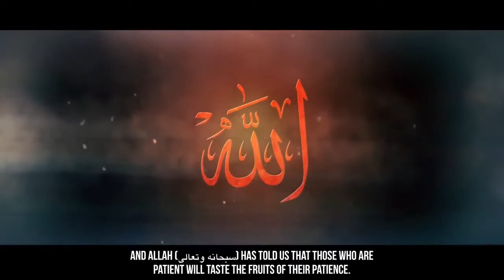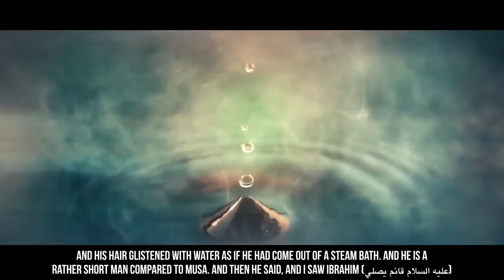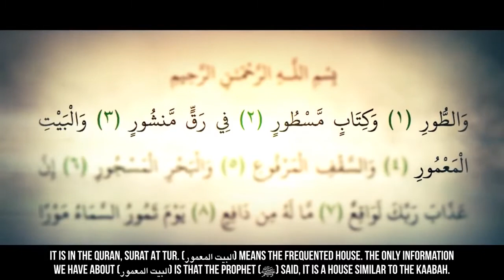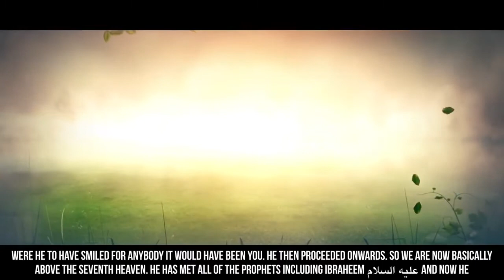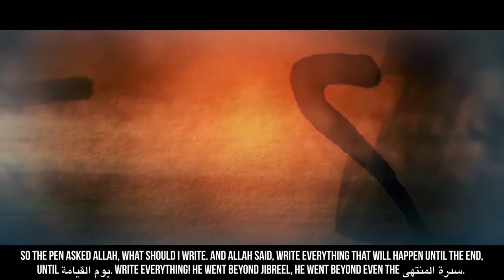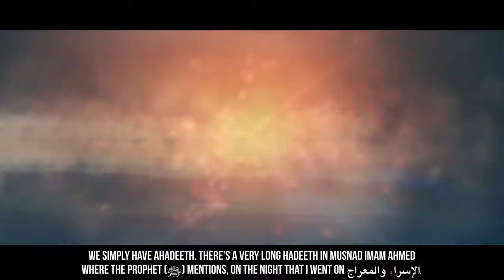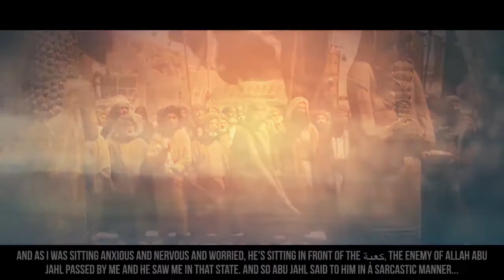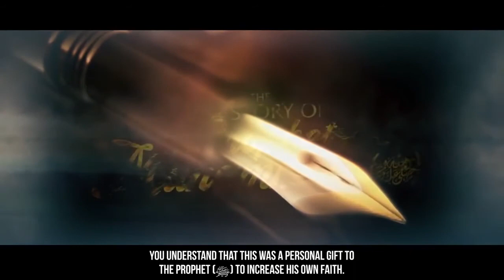THE NIGHT JOURNEY | 😱 AMAZING STORY | (Al Isra Wal Miraj) - Story Of Muhammad (ﷺ) - Dr. Yasir Qadhi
THE NIGHT JOURNEY (Al Isra Wal Miraj) - Story Of Muhammad (ﷺ) - Dr. Yasir Qadhi

More Video's?